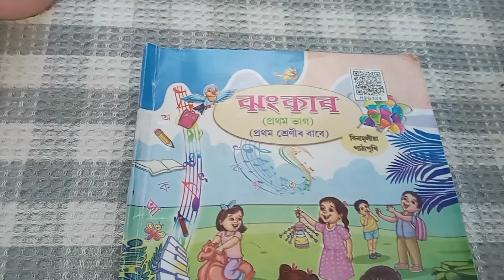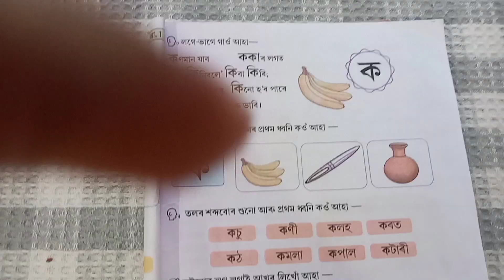ঝংকাৰ প্ৰথম শ্ৰেণীৰ পাঠ নং ১/অসমীয়া ঝংকাৰ প্ৰথম শ্ৰেণী /কণমান যাব ককাৰ লগত/jhankar class 1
ঝংকাৰ প্ৰথম শ্ৰেণী
ঝংকাৰ প্ৰথম শ্ৰেণীৰ পাঠ নং ১
অসমীয়া ঝংকাৰ
jhankar class 1
jhankar class 1 lesson 1
jhankar new book
jhankar assamese
SCERT NEW ASSAMESE JHANKAR
SCERT JHANKAR FLN NIPUN AXOM
JHANKAR ASSAMESE FLN NIPUN BHARAT
Jhankar video
jhankar classes